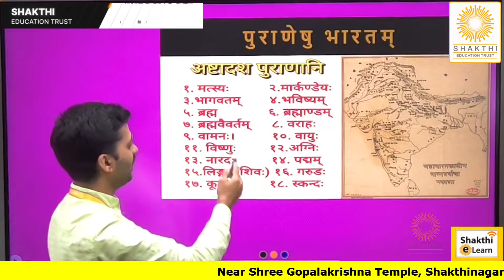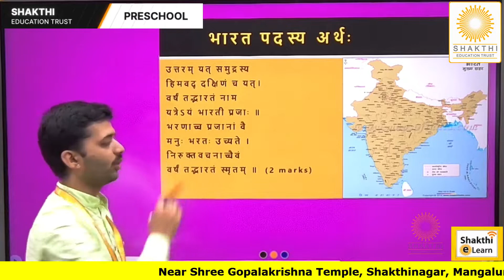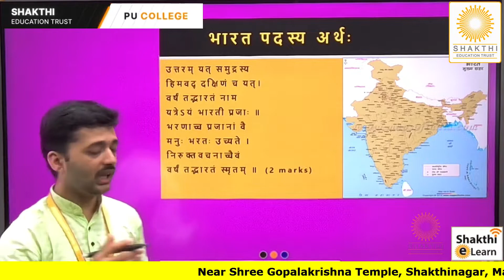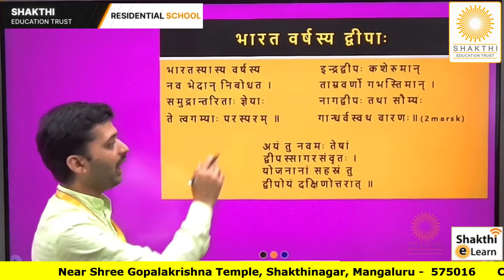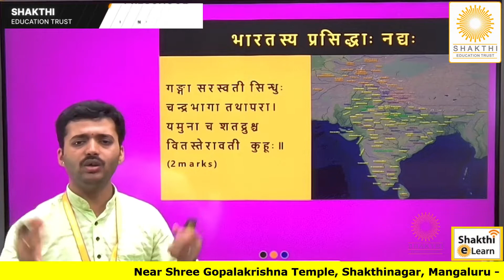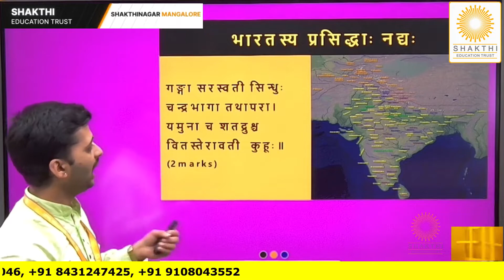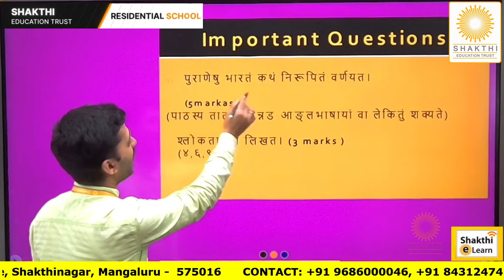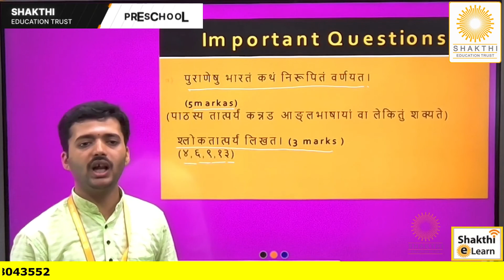puranabharatam - PU SANSKRIT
Shakthi Residential School and P.U. College aims at excellence through its team of highly qualified educationists, who are also experts in effective institution management. We strive to create students of high calibre by adopting a holistic system of education that promotes overall development.